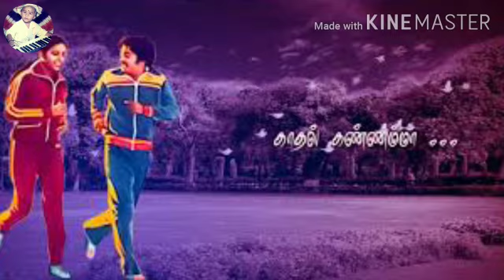Paruvame pudhiya padal song instrument flute by ilam isai kuyil Gokul in vellore (no.101)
Video from Thiyagarajan